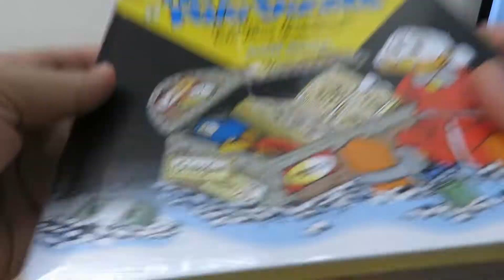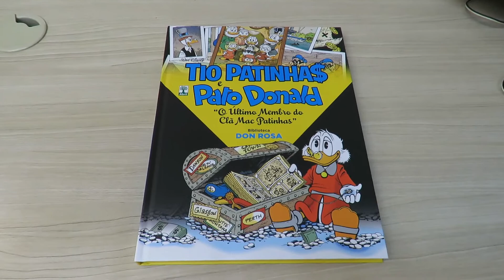Tio Patinhas e Pato Donald – O Último Membro do Clã Mac Patinhas – Biblioteca Don Rosa